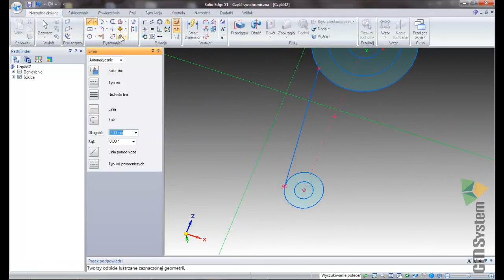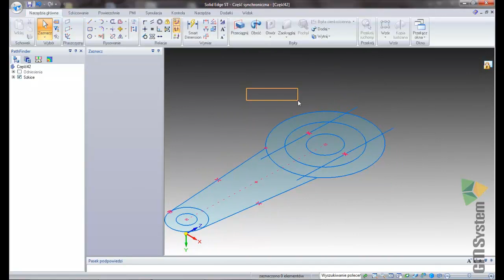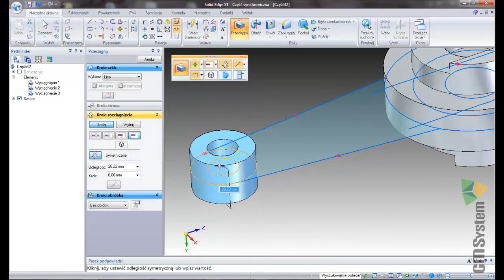Solid Edge ST2 - Wykorzystywanie regionów